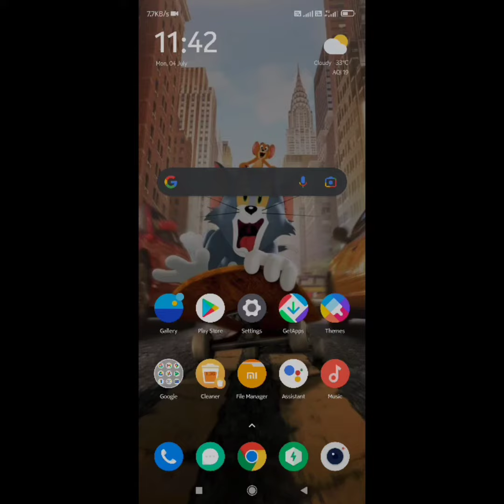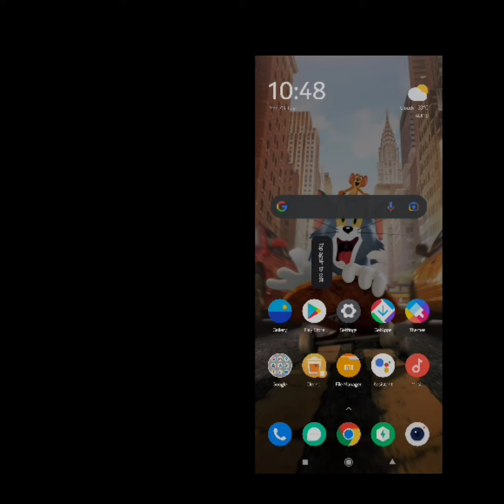Poco M2 Pro New Update || Gaming Turbo New look 🔥|| Poco M2 Pro Miui 13 and android 12 kab aayega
Poco M2 Pro ka Security App me Ek New Update a gya is app me Gaming Turbo ka new look dikha .

Your Questions:-
miui 13 poco m2 pro